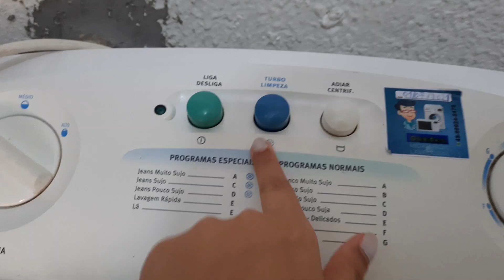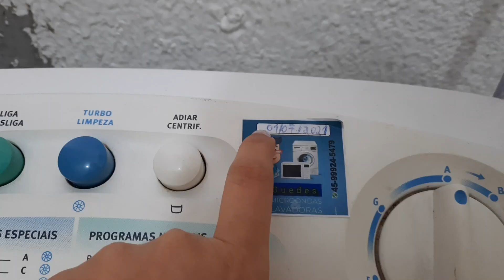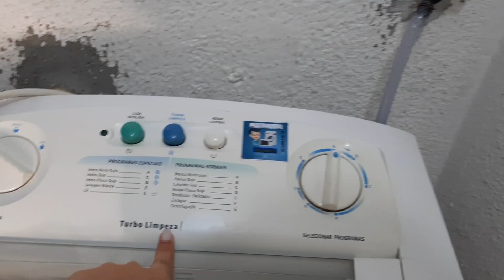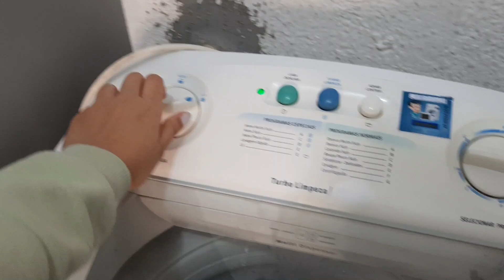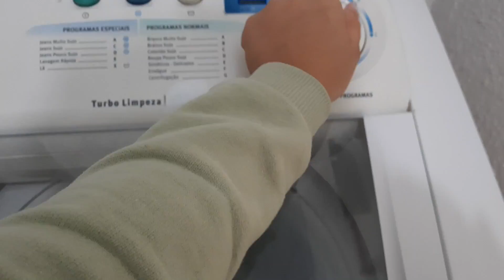CÓMO es COMPRAR una LAVADORA en BRASIL🇧🇷 | ELECTRODOMÉSTICOS Y ARTÍCULOS USADOS *PRECIOS*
¿Buscas algo en particular? Estas ⏰marcas de tiempo te ayudarán a encontrar cualquier detalle👇👇

0:00 ¿Cómo es el proceso de COMPRAR una LAVADORA de SEGUNDA MANO o USADA en Brasil?
0:29 ¿Cuáles son las CARACTERÍSTICAS de la Lavadora usada que compré?
0:43 Los BOTONES y CONTROLES que tiene la lavadora
1:05 ¿Qué TIEMPO de GARANTÍA te dan en Brasil por una Lavadora Usada?
1:15 Las MANGUERAS por donde entra y por donde sale el Agua de la lavadora
1:25 ¿Cuánto tuve que PAGAR ADICIONAL por las mangueras del agua que NO venían incluidas?
1:36 Trabajos adicionales de PLOMERIA que fueron necesarios para instalar la lavadora
2:07 ¿Cómo los brasileros AUMENTAN LA CAPACIDAD de las lavadoras usadas?
2:24 ¿Cómo CONVERTIR una Lavadora usada de 6 KILOS en una de 10 KILOS
2:35 ¿Por dónde se le agrega el JABÓN y el SUAVIZANTE a esta lavadora usada?
2:50 Conectando por PRIMERA VEZ mi lavadora usada
3:07 ¿Cómo CONFIGURAR una Lavadora Usada cuando se usa por PRIMERA VEZ?
3:20 Ahora sí... Ya estoy ESTRENANDO mi lavadora usada
3:32 La Lavadora hace a veces SONIDOS EXTRAÑOS
3:50 La lavadora ELIMINA EL AGUA sucia y ahora comienza a EXPRIMIR LA ROPA
4:08 El RESULTADO FINAL: ¿Qué tan LIMPIA sale la ropa?
4:31 ¿Cuál fue EL PRECIO que pagué por esa Lavadora Usada?
4:45 ¿Conviene más comprar lavadoras en VERANO o en INVIERNO?
4:55 Algunas RECOMENDACIONES que deberías seguir ANTES de comprar una Lavadora Usada
5:12 Importante preguntar si TE LLEVAN LA LAVADORA a tu casa
5:22 ¿Cuál lugar es el MEJOR para comprar ELECTRODOMÉSTICOS USADOS?
5:36 En Venezuela NO tenía por costumbre comprar electrodomésticos usados, pero en Brasil es Normal